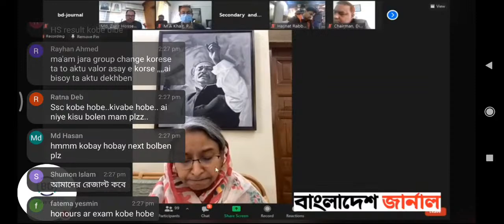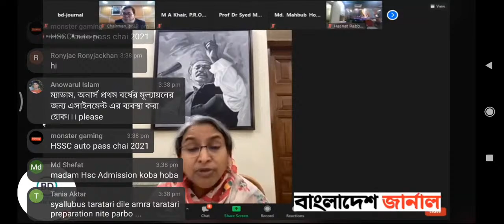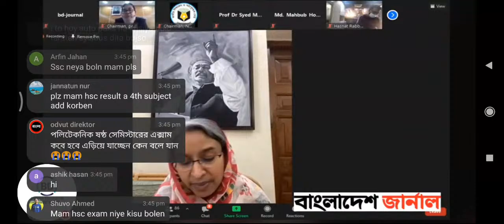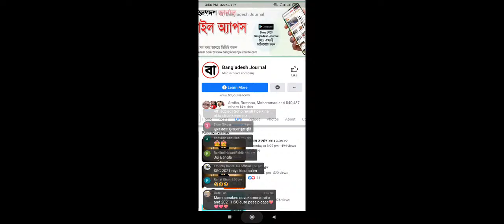HSC 2020 রেজাল্ট ও 2021 সালের HSC,SSC পরীক্ষার অটোপাস নিয়ে লাইভে শিক্ষামন্ত্রী || Dipu Moni Live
HSC 2020 রেজাল্ট ও 2021 সালের HSC,SSC পরীক্ষার অটোপাস নিয়ে লাইভে শিক্ষামন্ত্রী দীপু মনি || BD JOBS CIRCULAR AND IT TECH.

Video:  Make professional YouTube video
Edit & Color: Md.Mohasin Islam
Directed by: BD JOBS CIRCULAR AND IT TECH TEAM